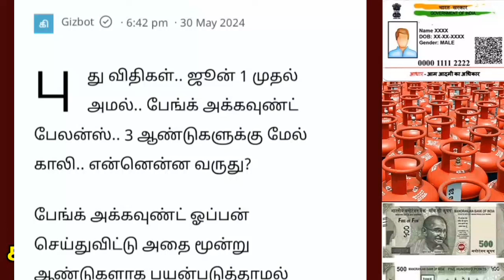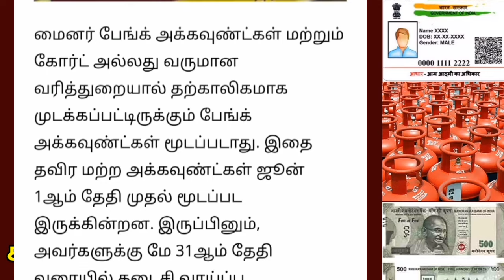வங்கிகளில் மினிமம் பேலன்ஸ் ஜூன் ஒன்று முதல் அமலுக்கு வரும் முக்கிய விதிகள் today Bank news Tamil 1